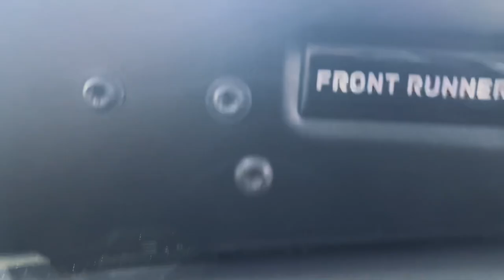Dziura w Toyocie Hilux?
Jak do tej pory robiliście instalację w waszych 4x4, tylko za pomocą silikonu? Polecam sprawdzony sposób który nie przepuści wody!